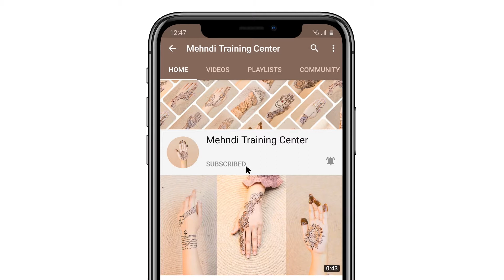Halime Sultan Mehndi/Henna Design On Back Hand - halime sultan pics real life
Halime Sultan Mehndi Design
Halime Sultan Henna Design
Halime Sultan Tattoo

Translated titles:
Halime Sultan Mehndi / Henna Design On Back Hand-halime sultan pics vida real

Halime Sultan Mehndi / Henna Design auf der Rückseite Hand-Halime Sultan Bilder reales Leben

Halime Sultan Mehndi / Henna Design On Back Hand-halime sultan fotos da vida real

हैलीम सुल्तान मेहंदी / मेंहदी डिजाइन ऑ

Halime Sultan Mehndi / Henna Design On Back Hand-Halime sultan pics الحياة الحقيقية

Halime Sultan Mehndi / Henna Design On Back Hand-halime sultanpics実生活

Halime Sultan Mehndi / Henna Design On Back Hand-Halime Sultan Pics 실제 생활

Халиме Султан Менди / Дизайн хной на тыльной стороне ру

Halime Sultan Mehndi / Sırtında Kına Tasarımı-halime sultan pics real life